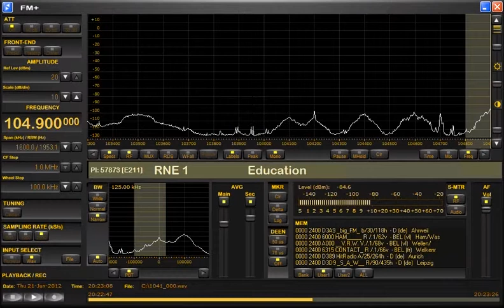FM DX sporadic E in Holland: Spain 104.9 MHz RNE 1 Madrid